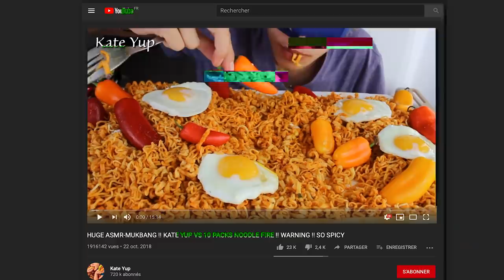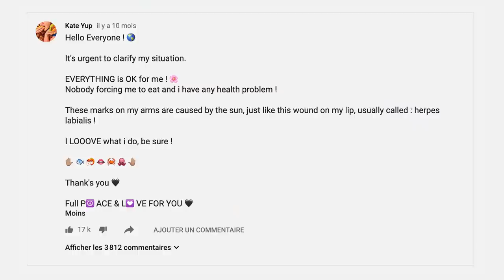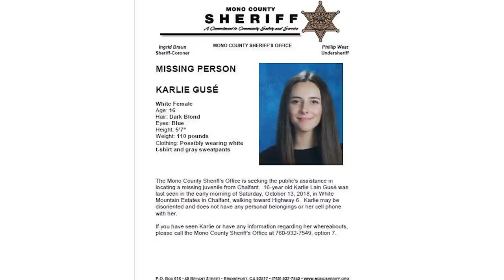POURQUOI LES GENS S'INQUIÈTENT POUR CETTE YOUTUBEUSE...| L'AFFAIRE "KATE YUP"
Aujourd'hui intéressons-nous à une chaine Youtube bien étrange celle de "Kate Yup". Qui se sache derrière ces vidéos mukbang? D'où viennent ces blessures...Explorons ensemble le mystère Kate Yup.

subcount: 472k